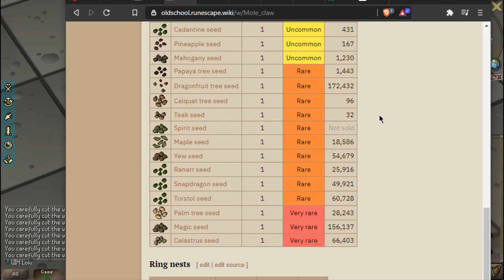EXTREMELY COMMON Theatre of Blood Uniques - Trailblazer